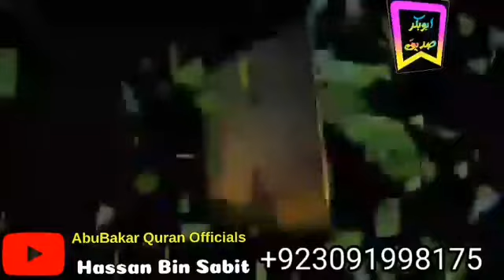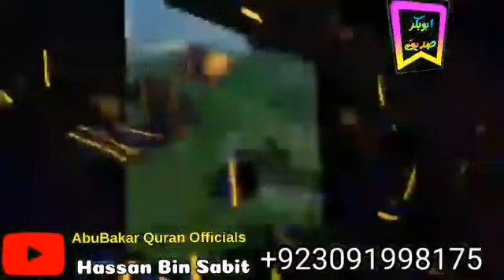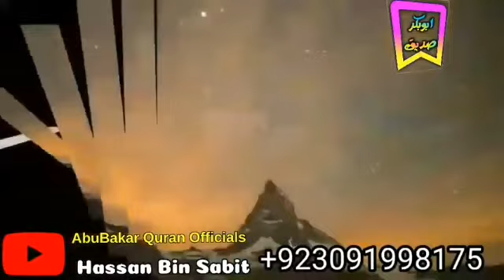surah yaseen | yasin surah full HD and Heart touching voice | Umar learn Quran | Learn Quran Online